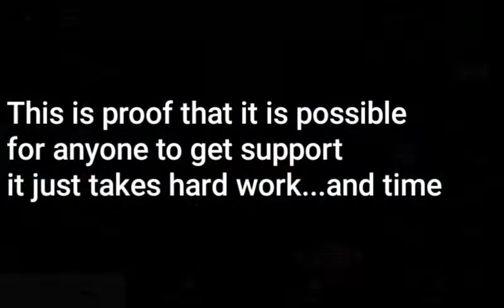Buying Support Class!!! || World War Heroes